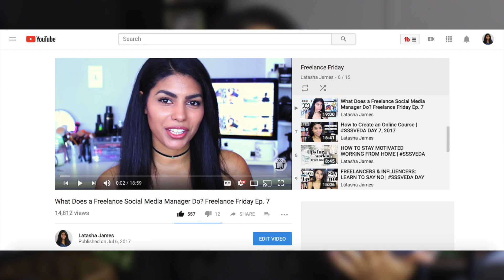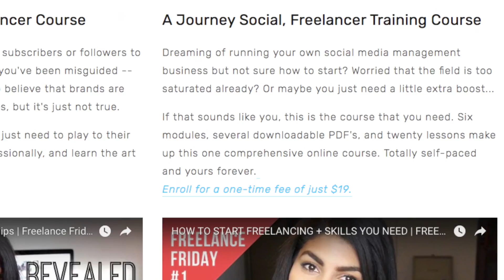5 Side Hustles You Can Start From Bed | How I Make Money Online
Want to make extra money? Try one of these 5 side hustles that you can start from bed! Seriously... if you're a YouTuber or someone who has a good grasp on technology, consider one of these side hustle ideas to make extra money this year. A ton of resources are listed below, so open up! Find this content helpful? Consider buying me a coffee

✖ THINGS I USE FOR CONSULTING
TubeBuddy

✖ THINGS I USE FOR PHOTO EDITING

✖ MERCH WEBSITES
Bonfire

✖ FURTHER LEARNING
My Freelance Social Media Management Course